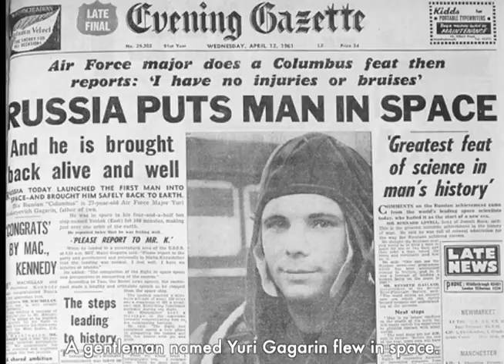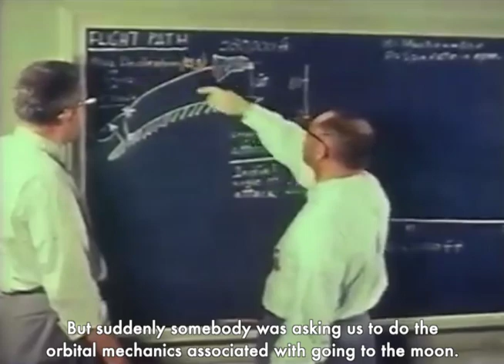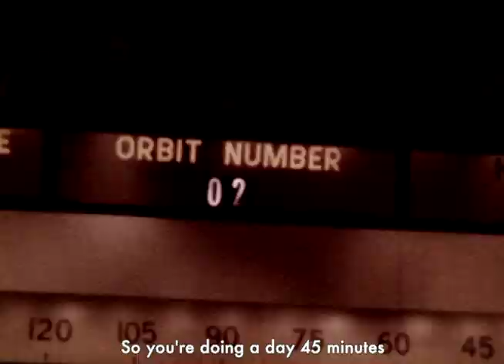How the Future Began: Chapter IV - The Right Stuff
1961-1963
With the Soviet Union dominating the space race, NASA’s Mercury Seven astronauts ride rockets around the Earth in an attempt for the United States to catch up.